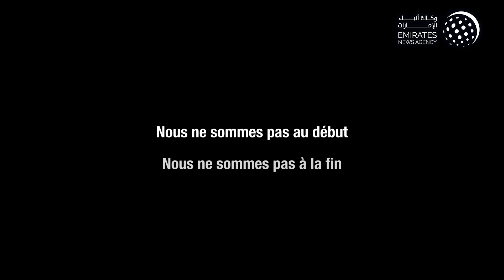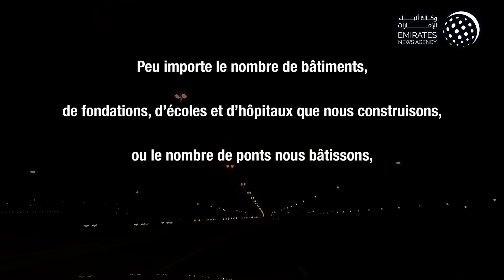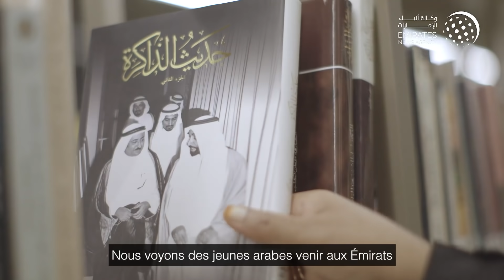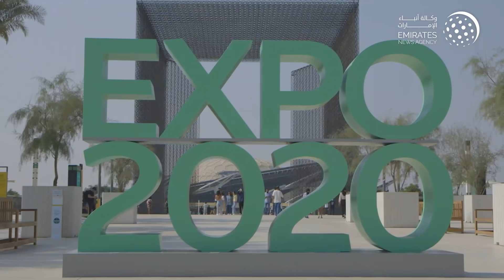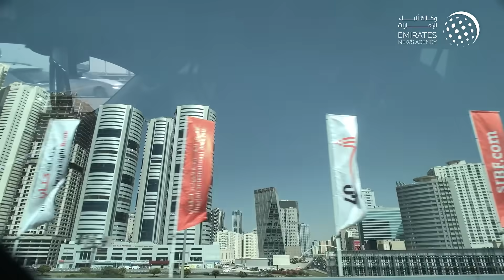1971 Documentary film - French الفيلم الوثائقي ١٩٧١ - اللغة الفرنسية